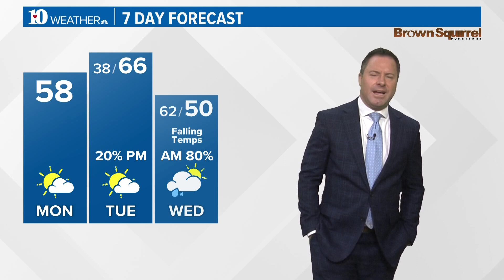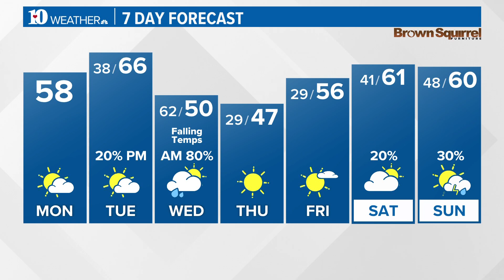Increasing sunshine with seasonable temps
The morning weather report for East Tennessee on Monday, Nov. 28